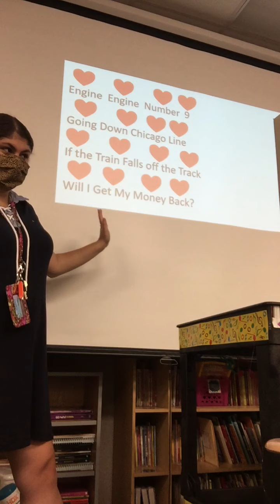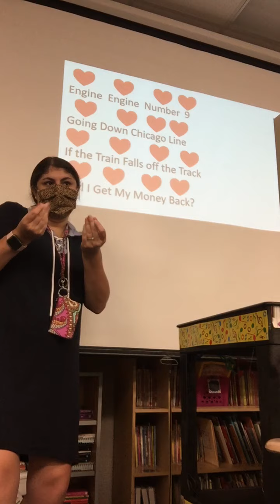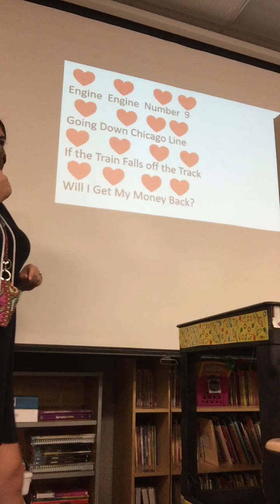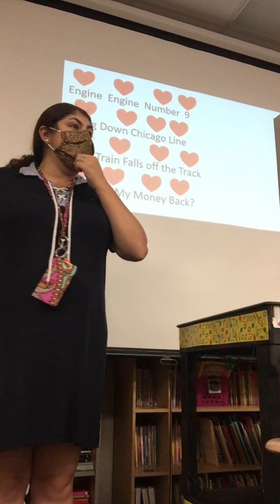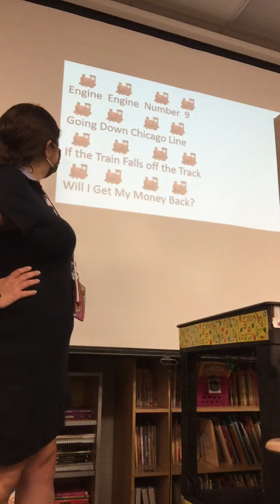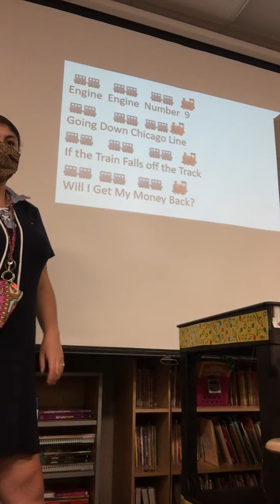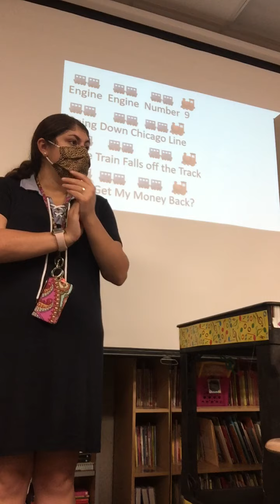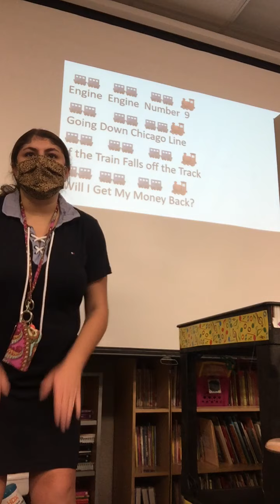Beat vs. Rhythm with Ms. Rowe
Learn about the difference between steady beat and rhythm using Engine Engine Number 9.